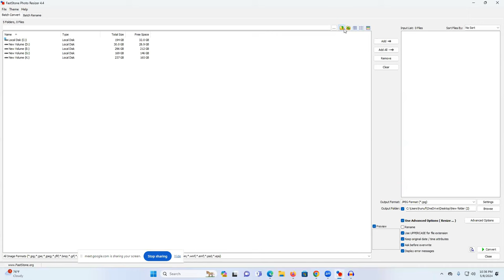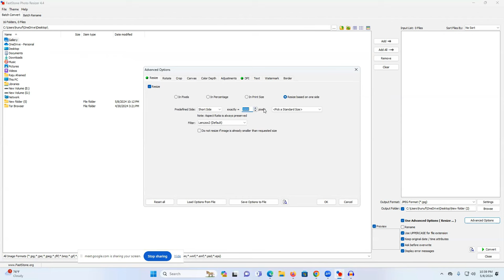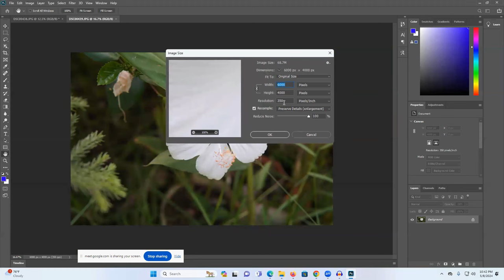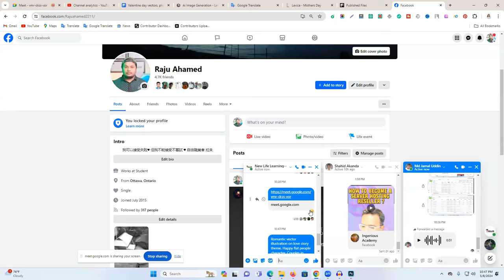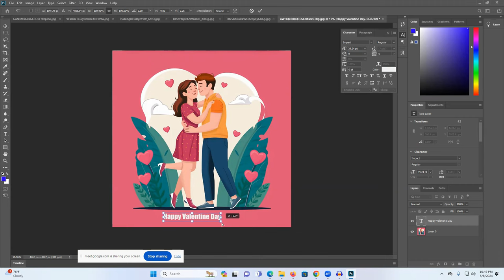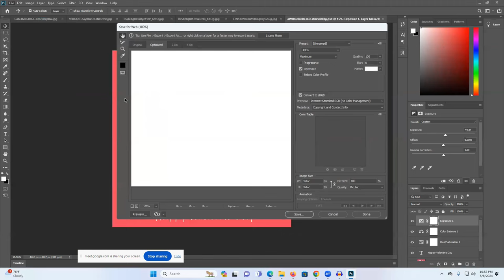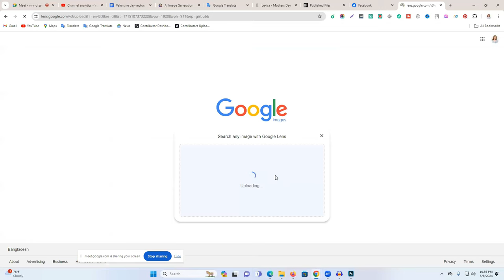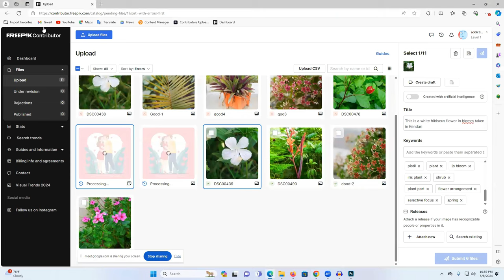AI দিয়ে প্যাসিভ ইনকাম শুরু করুন - প্রতিমাসে $5999! (2024 আপডেট Ai Course)